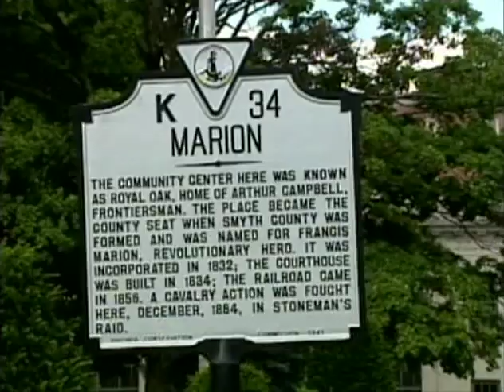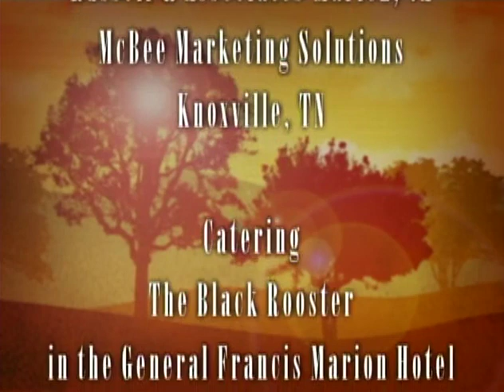Song of the Mountains: Karl Shiflett/Ted Jones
Originally broadcast in 2007 on PBS.